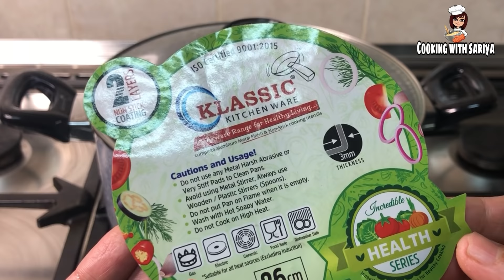Eid Special Dawat Recipes - Dum Biryani -malai Kofta -sheerkhurma - Gola Kabab- Chicken Angara🙂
Eid Special Dawat Recipes - Dum Biryani - chicken malai Kofta -sheerkhurma - Gola Kabab- Chicken Angara 🙂

Eid Special Dawat Recipes - Quick & Easy Snacks Recipes

Learn how to make eid special recipes which is easy to make like restaurant style dum biryani Sheerkhurma , chicken angara  ,Malai chicken Kofta , gola kababso do try and give your feedback in comment

Try Recipe & GIVE FEEDBACK To Us

Easy Recipes For Kids | Quick Breakfast Recipes | Easy Recipe in 10 Minutes | Healthy Breakfast Recipe | Less Oil Breakfast Recipes | New Breakfast Recipe | Breakfast Recipe With Very Less Oil | Cookingwithsariya Recipes ,  kabab